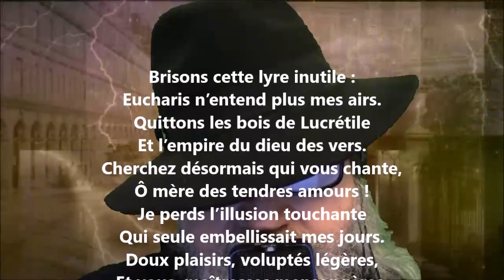Brisons cette lyre inutile - Antoine Bertin lu par Yvon Jean